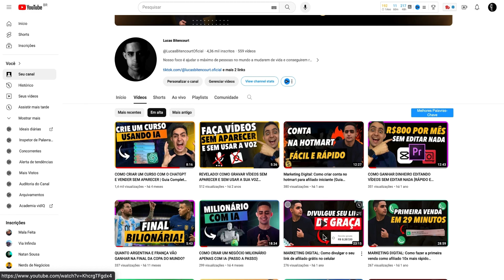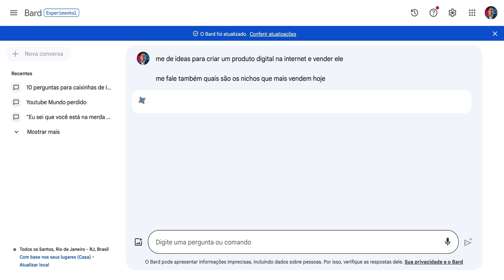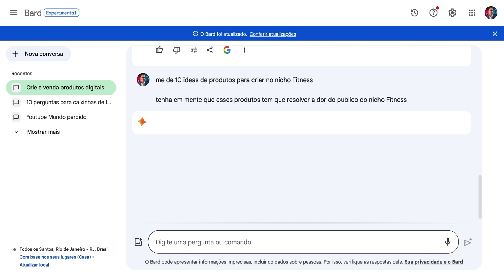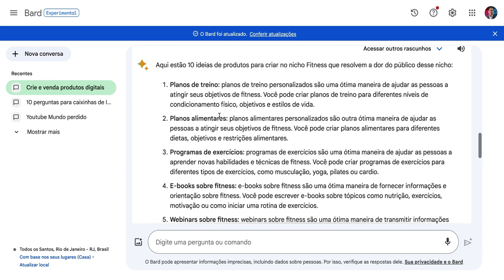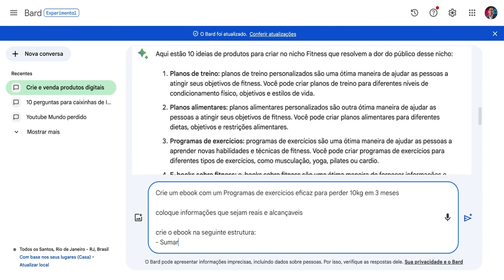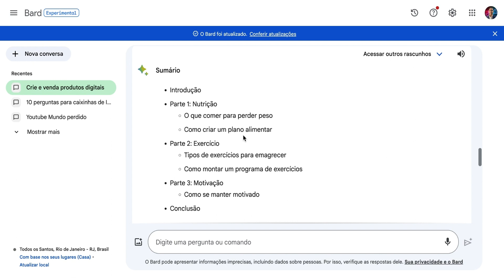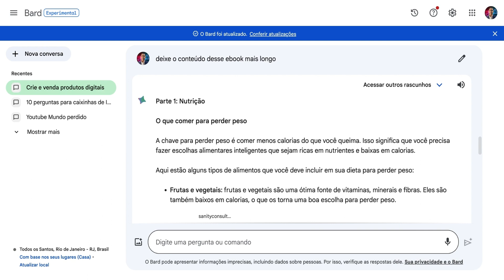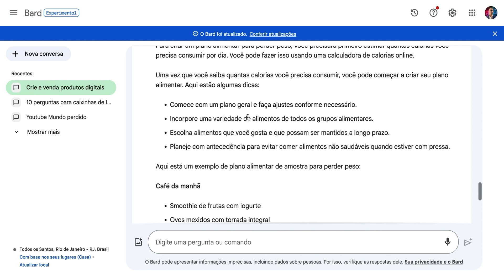COMO CRIAR UM PLR DO ZERO DE GRAÇA E VENDER EM 24H NO BOTÃO MILIONÁRIO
Você quer criar um produto PLR do zero e vender em 24h no Botão Milionário?

Neste vídeo, eu vou te ensinar como fazer isso de graça.

Aqui o que você vai aprender:

Como escolher um nicho de mercado lucrativo
Como pesquisar e criar conteúdo de alta qualidade
Como criar uma página de vendas que converte
Como promover seu produto para vender em 24h
Aproveite este vídeo para aprender como criar um PLR do zero e vender em 24h no Botão Milionário.